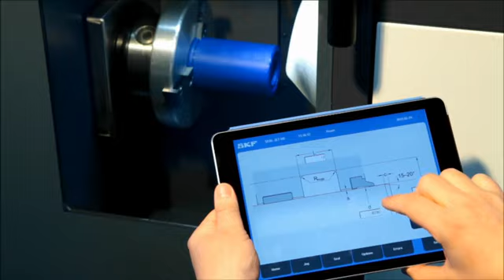SKF Seal Jet Light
La solution SKF SEAL JET permet aux Distributeurs Agréés SKF d'usiner des joints sur mesure, selon un profil et des dimensions précis, directement sur leur site, afin de répondre plus rapidement à votre demande de solutions d’étanchéité.